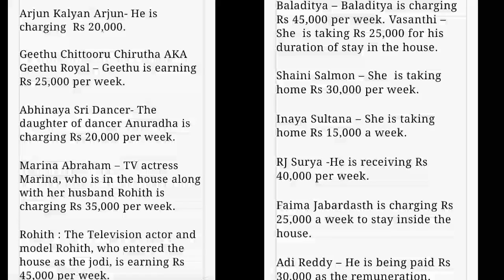BIG BOSS REMUNERATION LIST 😱 IN TELUGU EXPLAIN ⚡